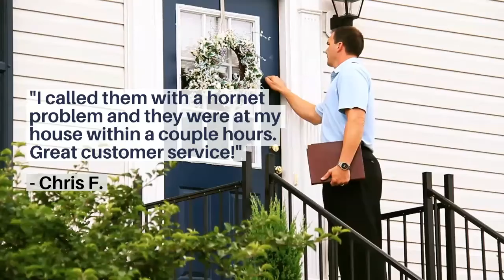The Quality Leader in Pest Control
Why do Wisconsin and Minnesota home and business owners choose Wil-Kil Pest Control? Check out what some of our clients have had to say about our services.